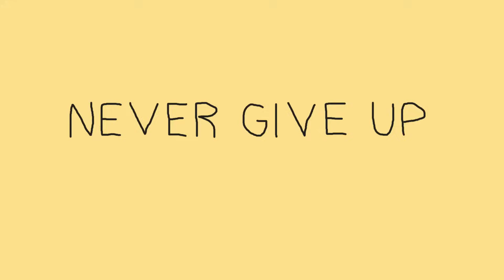Never Give Up | Short Animated Video | Motivational lesson | By Bilal Yaseen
A short animations for a little motivation with title Never Give Up
Story of a stick man who trying to cross a puddle bit failed
But he didn't giveup trying n finally after many tries he got success

Short Animation  Motivational Video
Animated Video
Stick Man Animation
Cartoon Videos  Motivational Cartoon